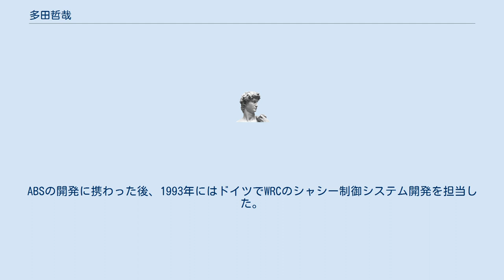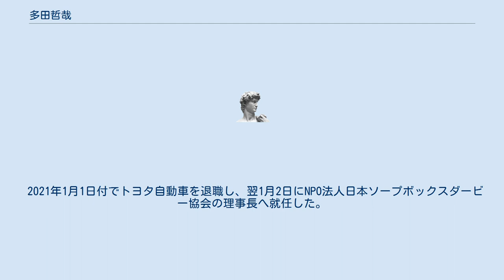多田哲哉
多田 哲哉（ただ てつや、1957年3月7日 - ）は、日本の自動車技術者。
NPO法人日本ソープボックスダービー協会の理事長。
元トヨタ自動車スポーツ車両統括部長、GAZOO Racing Company GR開発統括部 チーフエンジニア。
 愛媛県新居浜市出身。
愛知県立一宮高等学校、名古屋大学卒業。
コンピューターシステムのベンチャー企業を立ち上げた後、1987年にトヨタ自動車に入社。
ABSの開発に携わった後、1993年にはドイツでWRCのシャシー制御システム開発を担当した。
 1998年に製品企画本部へ異動。
初代bB、2代目ラウム、初代パッソ、初代ラクティス等多数の車種開発を担当。
 2007年にスポーツ企画統括へ異動し、スポーツモデル全般の企画統括を務めた。
 2010年スポーツ車両統括部ZRチーフエンジニアに就任。
2011年製品企画本部ZRチーフエンジニア就任。
翌2012年には富士重工業(スバル)と共同開発したスポーツカー、86を登場させた。
2014年スポーツ車両統括部長を兼務。
トヨタ全体のスポーツモデル統括を担当。
 86/BRZでの他社との共同開発の実績を買われ、BMWと共同開発の2019年発売のGRスープラの開発でも責任者を務めた。
 2021年1月1日付でトヨタ自動車を退職し、翌1月2日にNPO法人日本ソープボックスダービー協会の理事長へ就任した。